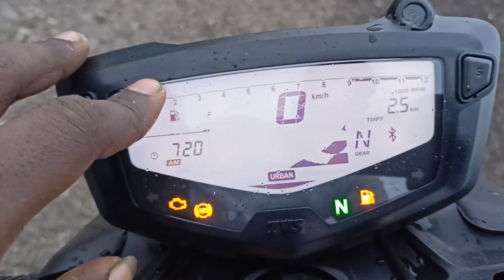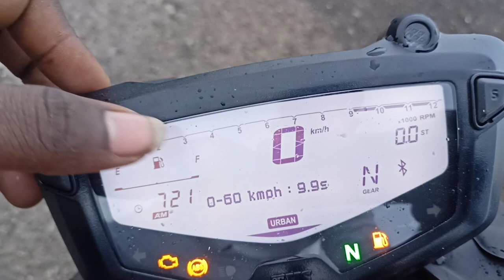TVS apache RTR 160 4v 2021 vs 2022 comparison / 2021 rtr 160 4v vs 2022 rtr 160 4v /